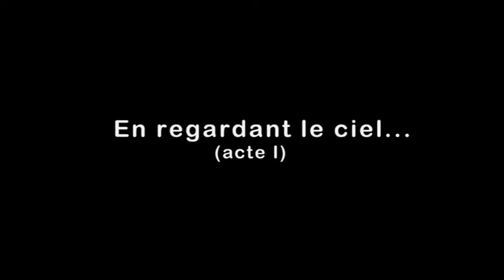EN REGARDANT LE CIEL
"En regardant le ciel" est le "remix" de "En regardant sa ville" avec d'autres photographies". Il suffit de lever la tête pour redécouvrir l'architecture de sa ville.